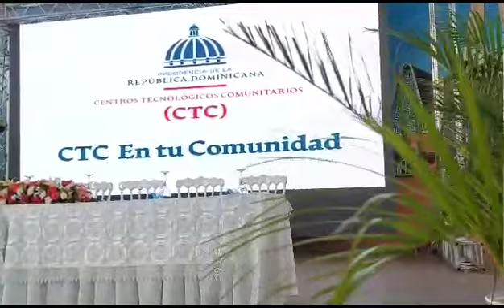Isidro Torres habla de diferentes temas